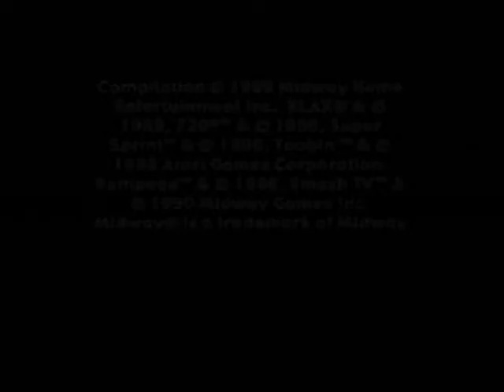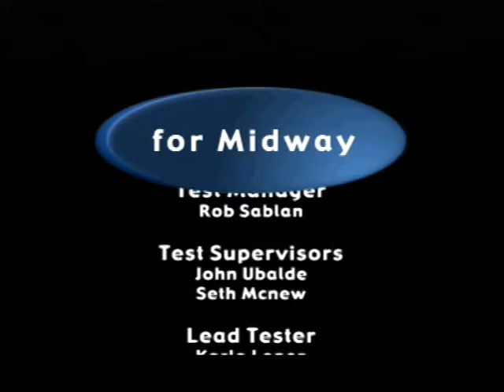[Ps1] Introduction du jeu "Arcade Party Pak" de l'editeur Midway (2000)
Voici l'introduction du jeu video Arcade Party Pak publié par Midway au cours de l'année 2000 sur Ps1